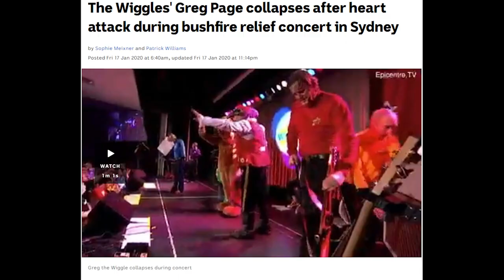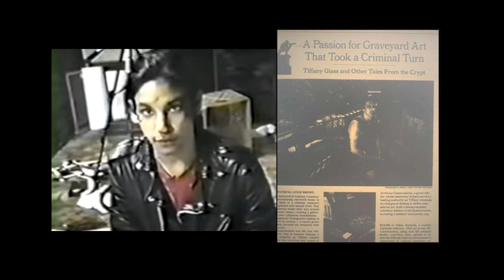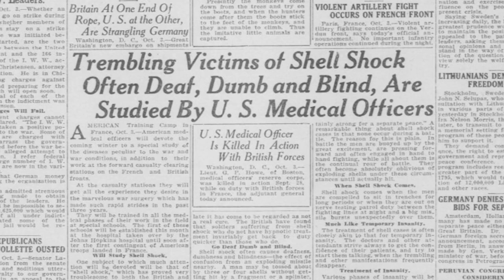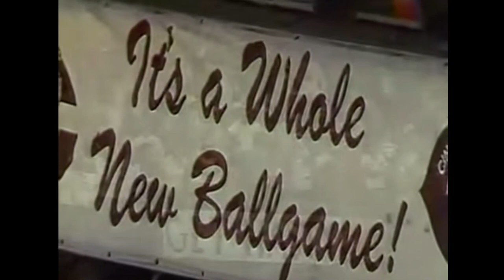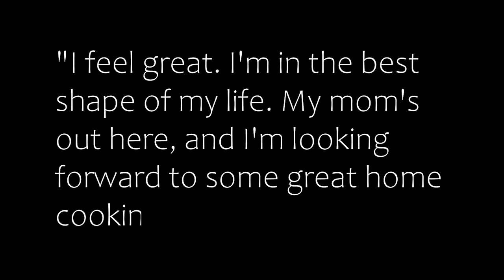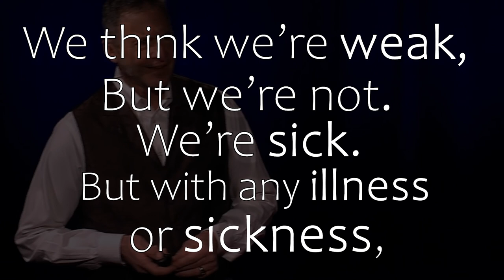10 SHOCKING Moments Caught On Camera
In this video, we go over 10 SHOCKING moments in history, caught on video.

Timecodes
0:00 - Intro
0:36 - The Wiggles
2:05 - Graverobbing for Morons
3:19 - Shellshock
4:40 - Rita Isbell
5:53 - John Mcsherry
6:58 - Hank Gathers
8:16 - Tyke the Elephant
10:22 - Franz Reichelt
11:25 - Cassandra Feuerstein
12:59 - Clint Malarchuk

Special thanks to @duskan1977 for editing the video up! Check her out.

Our channel specializes in creating documentary-style videos that puts a spotlight on the strange, forgotten stories of the world.

The diverse stories we focus on could inspire, educate, or even terrify our audiences. After visiting our channel, you'll realize the world is in fact, an absurd place.